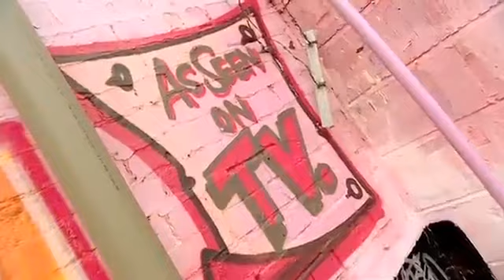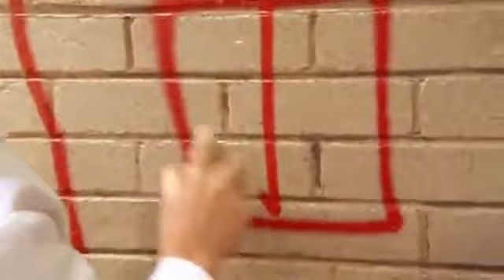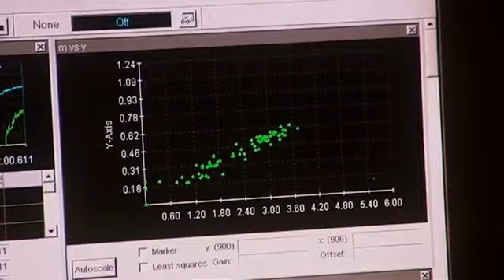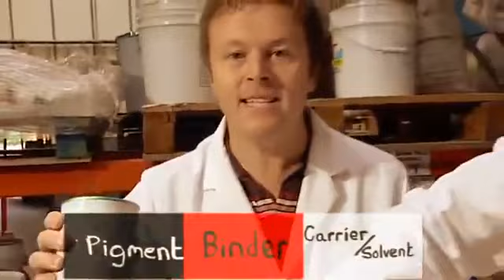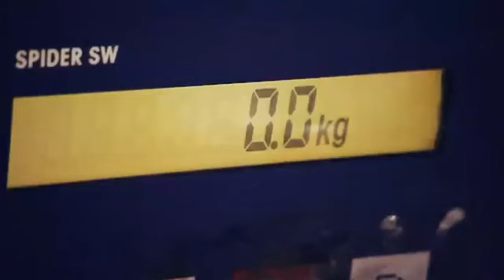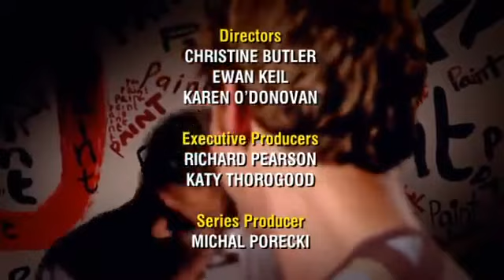▶ National Geographic I Didn't Know That Episode 07 Avalon guitars, N.Ireland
Fast forward to roughly 16.40, and see Avalon guitars being made, mostly by me!!